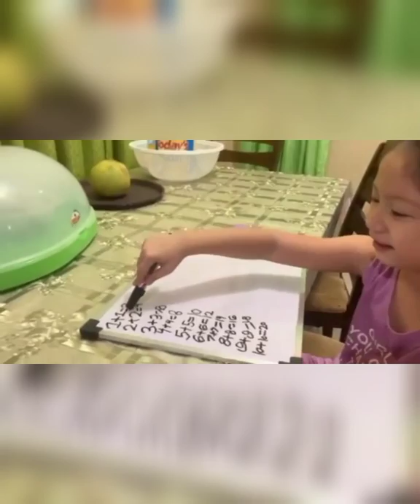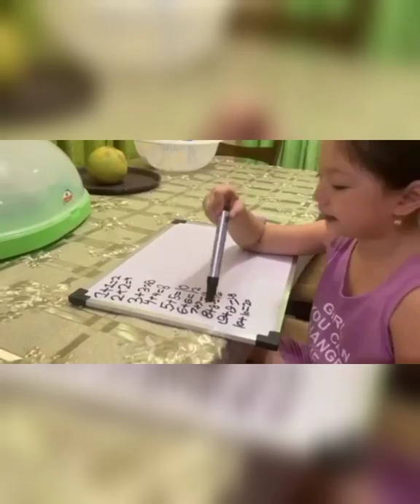Learning is FUN | Part 2 | Martinsen's Vlog